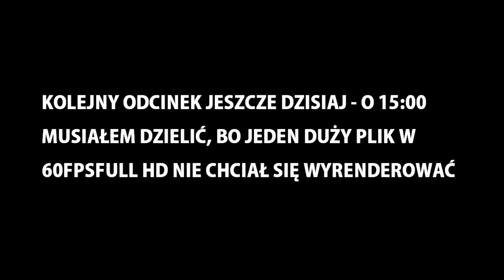ROCK & ROJO & IZAK w BATTLEFIELD 1 | #5 DESMOND DOSS